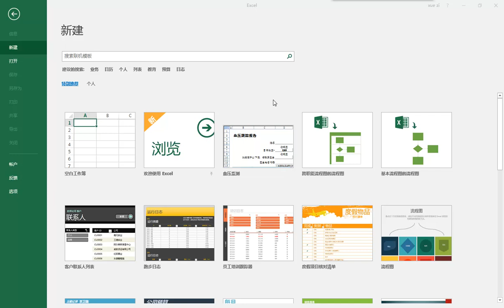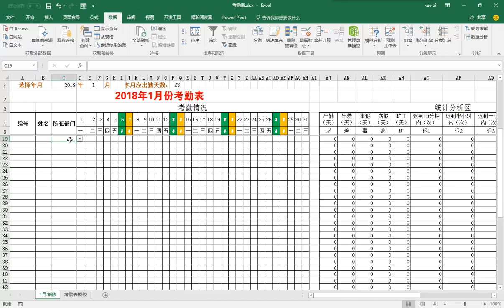excel小技巧之1 3 3 设置数据有效性，有效规避数据录入错误